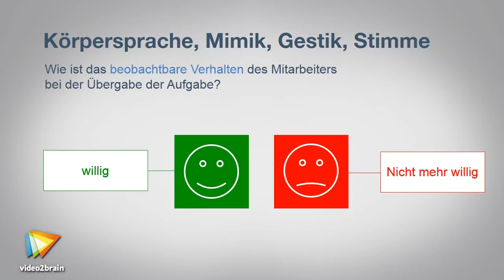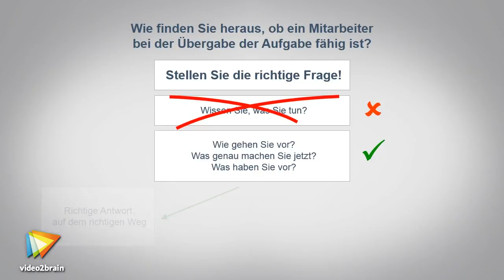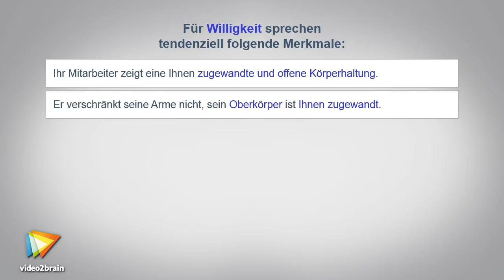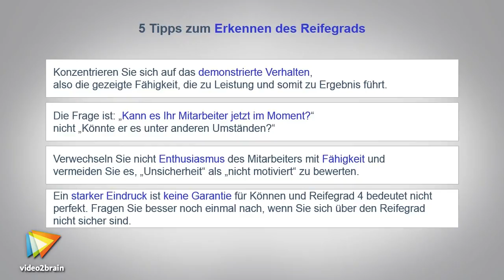Wirksam führen Tutorial: Merkmale verschiedener Reifegrade |video2brain.com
Komplettes Video-Training Eine erfolgreiche Führungskraft erkennt den Reifegrad eines Mitarbeiters anhand der Körpersprache sowie der Sprechweise bei der Übergabe einer Aufgabe sowie anhand eines etwaigen vorgeschlagenen Lösungsansatzes.
Dieses Tutorial ist ein Auszug aus Matthias Hettls neuem Video-Training „Wirksam führen. Passen Sie Ihren Führungsstil dem Reifegrad des Mitarbeiters an.“